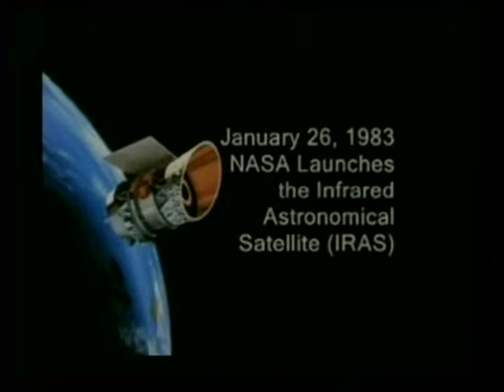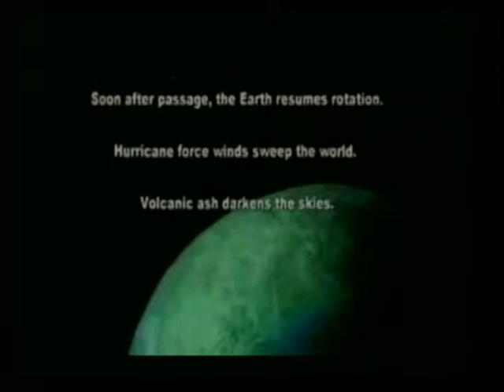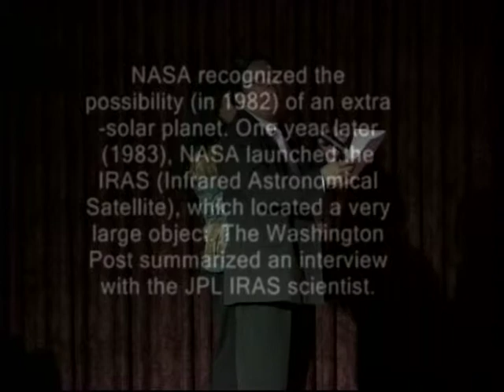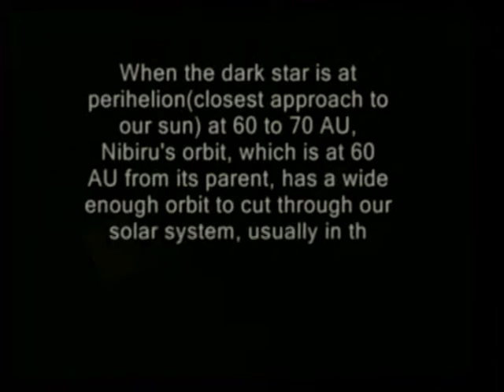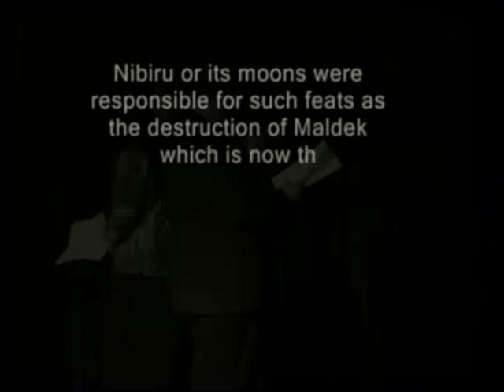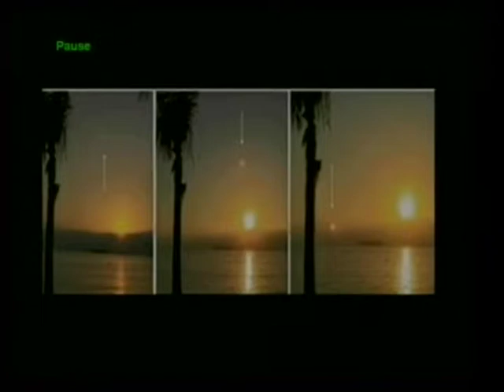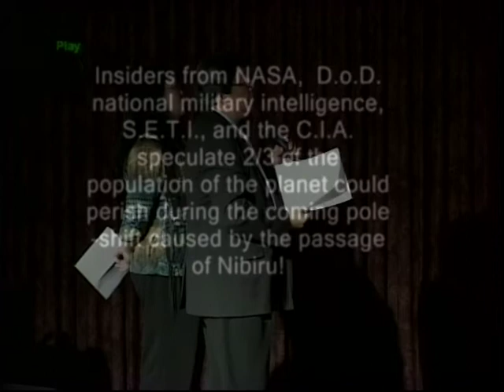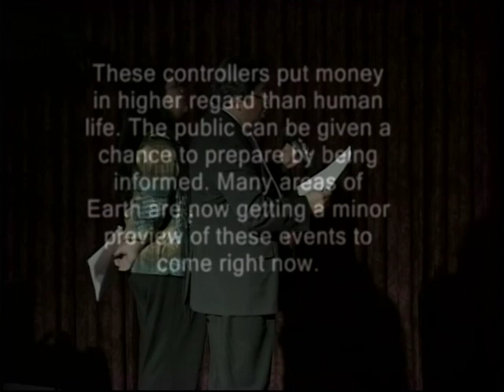El fin del Planeta Tierra. El planeta Rojo. Predicación y Enseñanza. Parte#1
Ministerios Llamada Final, presenta en estudio escatológico de los eventos del porvenir cercanos y no cercanos; un estudio de los eventos antes del fin y posteriores al fin del sistema mundial actual y mucho más.